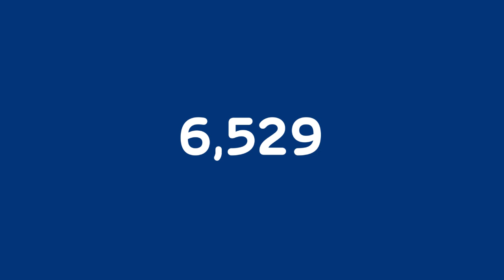CONFUSÃO: ENFERMEIRA EXPULSA MULHER SEM MÁSCARA DE VAGÃO DO METRÔ DE SÃO PAULO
Uma passageira sem máscara foi expulsa por outra mulher, com máscara, de um vagão do Metrô de São Paulo após discussão.

Nas imagens, é possível ver que a ação acontece na Linha 1-Azul com desfecho na estação Carandiru, na Zona Norte da capital.

“Me esculhamba de novo para ver se você não sai agora daqui”, grita a mulher de máscara. “Quem é você?”, questiona a outra.

A mulher de máscara, então, retira uma bolsa e uma sacola da posse da outra usuária do transporte e arremessa para fora do vagão, que estava de portas abertas e parado na estação. Ela chega a chutar um objeto que ficou dentro do carro.

O vídeo mostra a passageira sem máscara saindo do vagão para recuperar seus pertences. Neste momento, toca o alarme sonoro que indica o fechamento das portas. Ao tentar retornar para o interior do veículo, ela é impedida pela outra mulher, que a empurra.

Após o fim da briga, os outros passageiros riem e aplaudem a ação.

O Metrô informou que os funcionários não foram acionados e que não recebeu informações sobre a confusão pelos canais de relacionamento com passageiros.

Em nota, a Companhia do Metropolitano de São Paulo disse que, “além de campanhas para o estímulo ao uso das máscaras, inseriu em seu aplicativo MetroConecta a opção de comunicar rapidamente sobre passageiros que não a utilizam, também capacitando seus colaboradores para orientá-los ou retirar o direito de viagem àqueles que insistirem no descumprimento”.

Fonte: G1